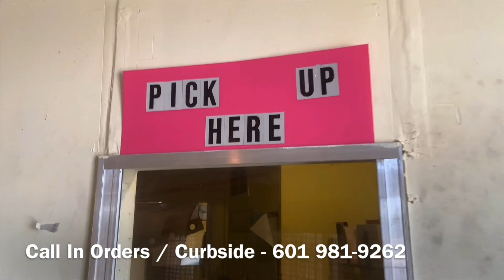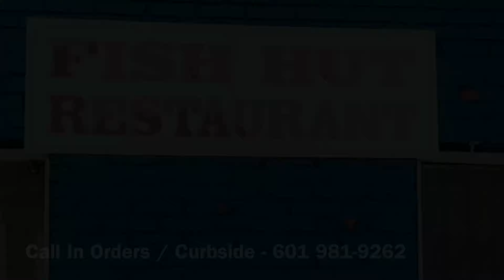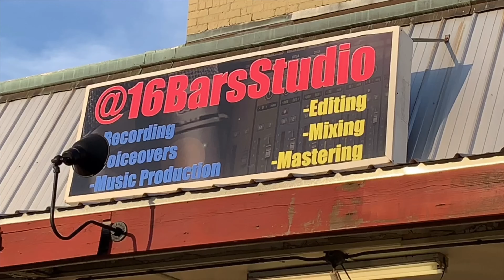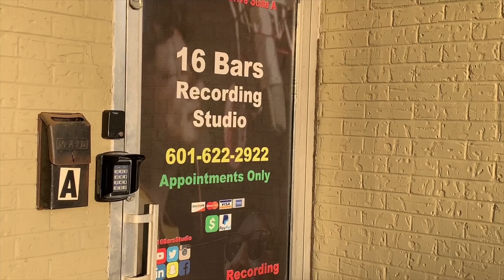Weekly Time Capsule with Love Allure and Mike Hustle - (Week 20, 2021)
Thank you for joining WTC!

‘Weekly Time Capsule’ (WTC) is News - Opinion - Information weekly update on todays events. WTC Mission is to be the ‘Time Capsule’ of history as it happens! Up-to-date Information and Hot Topics of the Times.